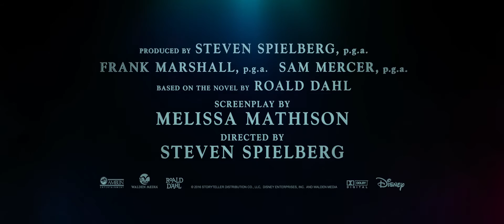O Bom Gigante Amigo (The BFG) - 2016, Trailer 2, Dub.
A pequena órfã Sophie (Ruby Barnhill) encontra um gigante amigável que, apesar de sua aparência assustadora, se mostra uma alma bondosa, um ser renegado pelos seus semelhantes por se recusar a comer meninos e meninas. A garotinha, a Rainha da Inglaterra (Penelope Wilton) e o ser de sete metros de altura unem-se em uma aventura para eliminar os gigantes malvados que estão planejando tomar as cidades e aterrorizar os humanos.